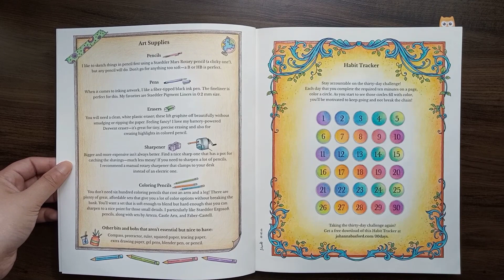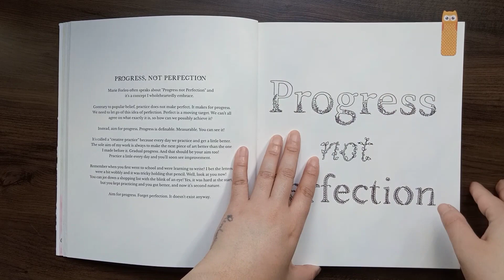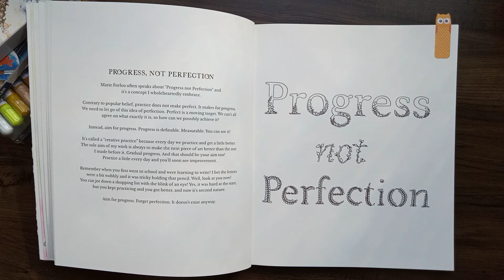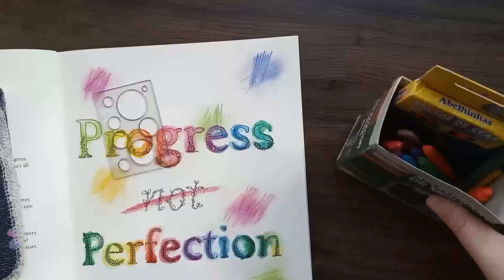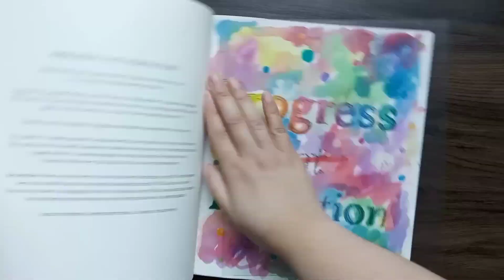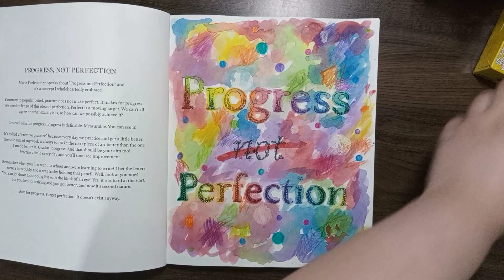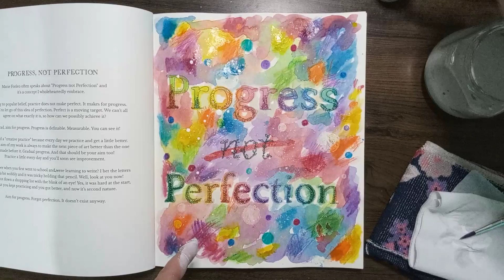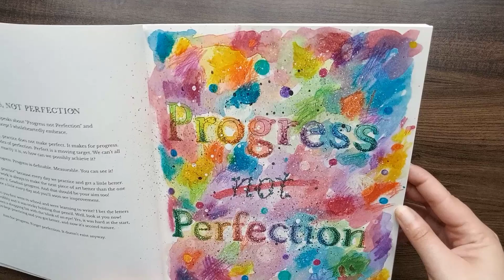Pinta e Fala: sobre o livro 30 Dias de Criatividade e o perfeccionismo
Bem-vindos ao canal

Eu sou a Juliane e, nesse video, aproveitando o lançamento da versão nacional do livro 30daysofcriativity (ou 30 Dias de Criatividade), pela Editora Sextante, resolvi fazer uma atividade, aqui, junto com vocês.

E, já que a versão que tenho do livro está em inglês, fiz a tradução do texto de Johanna Basford (da página escolhida para a atividade). Fiz, também, meus próprios comentários sobre a reflexão trazida pela ilustradora em relação à prática criativa e o perfeccionismo.

Este é o primeiro video que faço no formato "pinta e fala" e, sinceramente, torço para que gostem! Pois acho muito legal esse tipo de video em que converso sobre um determinado assunto enquanto estou colorindo, e faz tempo que eu quero trazer mais conteúdos desse tipo para o canal.

Caso você goste, deixe um comentário pra mim, e um like, para que eu fique sabendo que você quer ver mais desse tipo de vídeo!
Listei, a seguir, a(s) referência(s) etc. que citei.